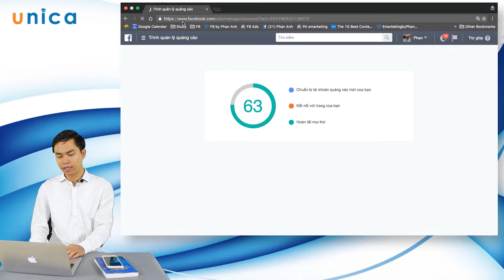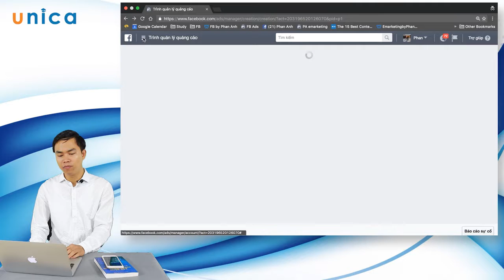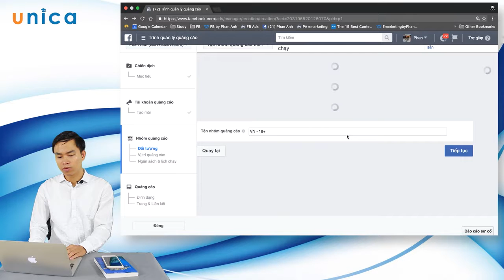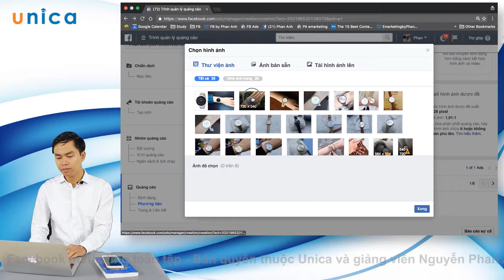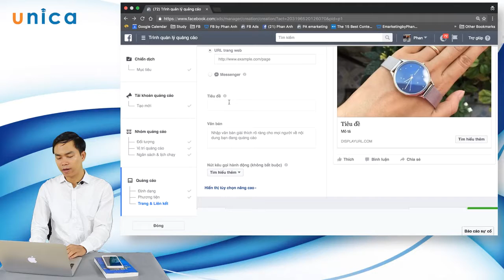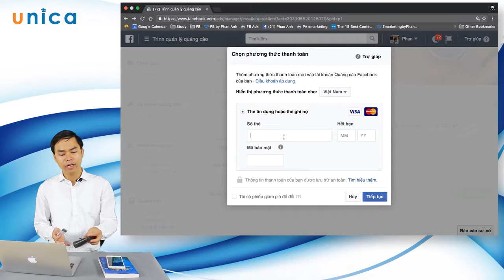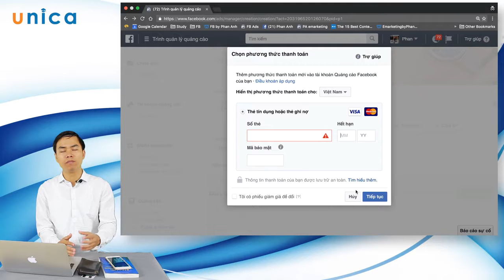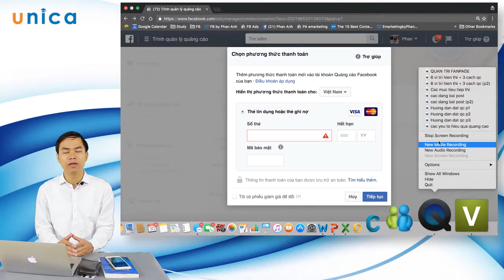Bài 2 Thiết lập tài khoản quảng cáo Facebook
Tự chạy  quảng cáo, bán hàng  trên Facebook từ cơ bản đến nâng cao